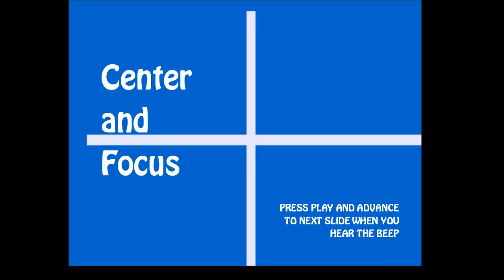The Nature of Damage - Space Engineers Large Ship Combat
Life issues have precluded me getting the video I wanted out this week, so I'm going to have the video principle show you a filmstrip!

Space Engineers
Keen Software House